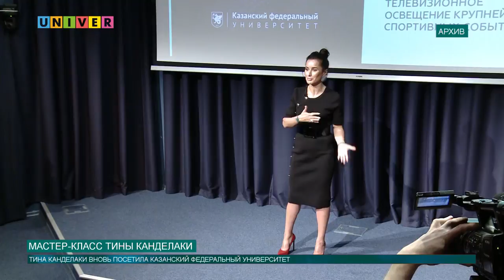Лента новостей за 19 апреля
Коротко о последних событиях Казанского федерального университета